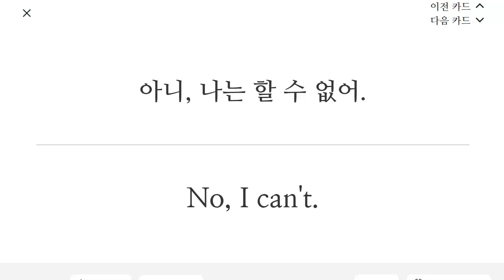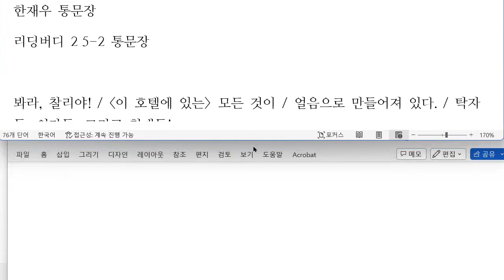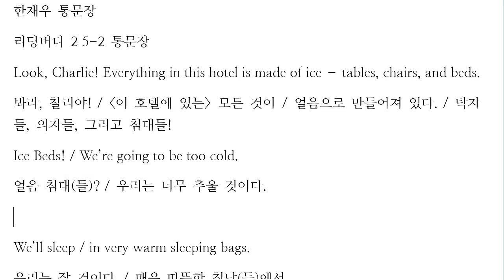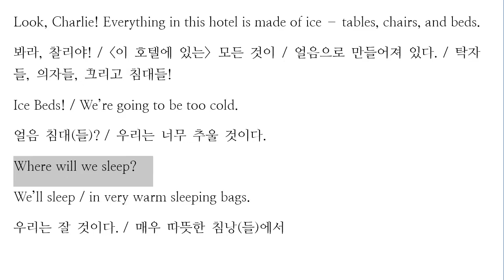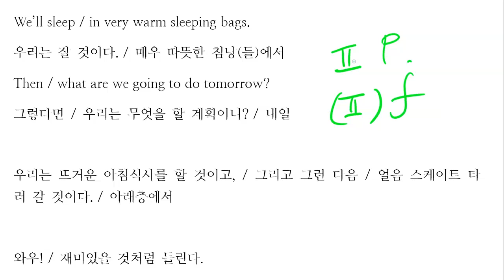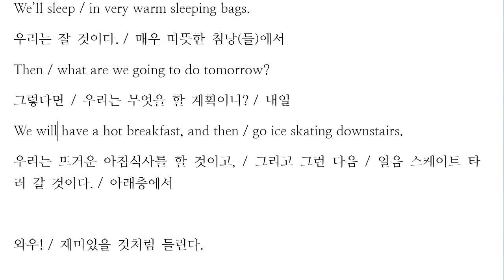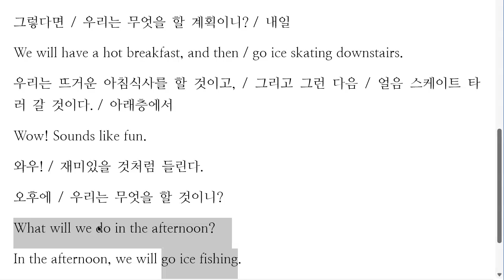한재우 2023 02 09 통문장 말하기 성취도 90